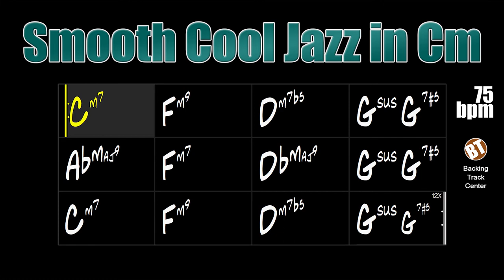Smooth Cool Jazz Backing Track in Cm - 75bpm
Smooth Cool Jazz Backing Track in Cm - On this harmony and inspiring rhythms, the improviser will be able to experiment with different melodic motifs.

backing tracks.

This is a 12 bar smooth jazz where you can improvise on the C minor scale. Apply triads, tetrads, pentatonic scale and major scale modes. There are a multitude of melodic possibilities for this beautiful harmonic progression.